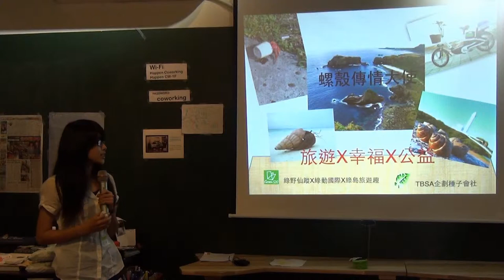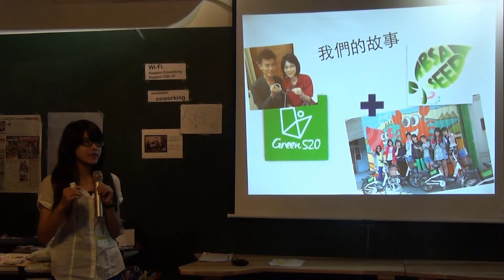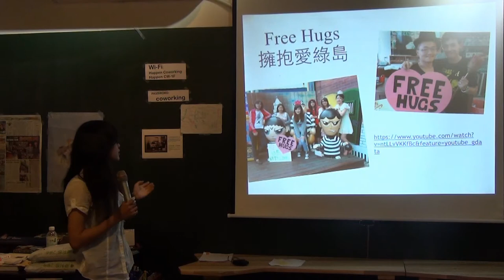交點台中Vol.16 - 吳宜樺 - 螺殼傳情大使